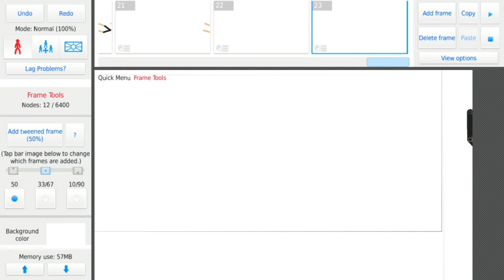Adventure of plastic man (pls read description)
Comments on the last video said an animation for a sub YOU MADE THIS. CRINGEY VIDEO COME TO LIFE